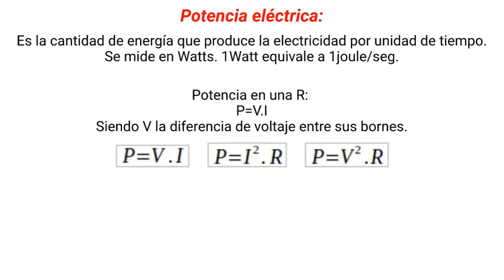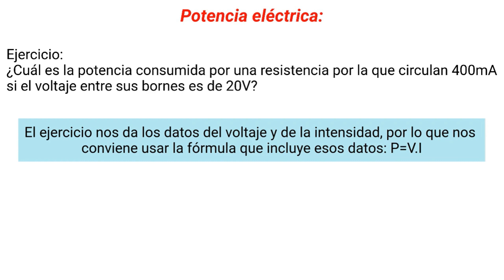2.3 Potencia eléctrica - Sistemas 2do - Unidad 2.